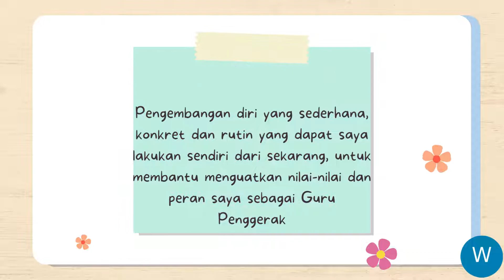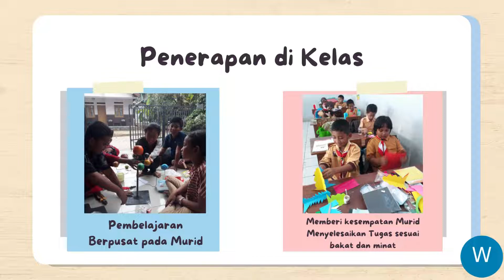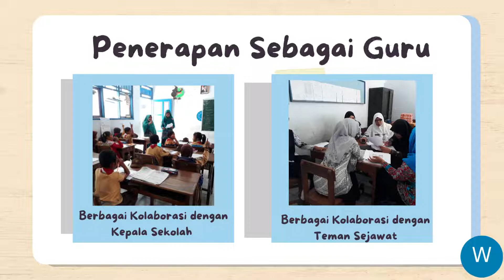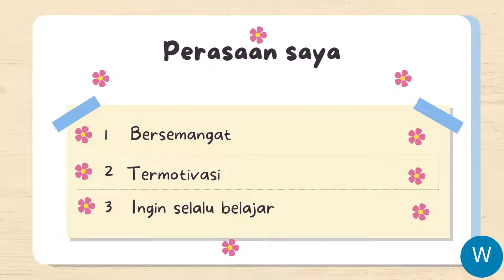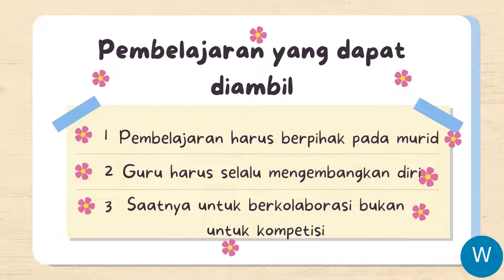Aksi Nyata Modul 1.2 NILAI DAN PERAN GURU PENGGERAK_CGP Angkatan 6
tugas modul aksi nyata
Aksi Nyata modul 1.2
Aksi Nyata CGP Angkatan 6
aksi nyata modul 1.2 nilai dan peran guru penggerak